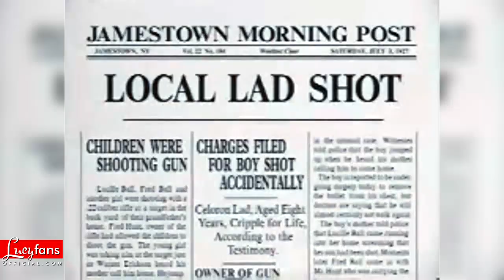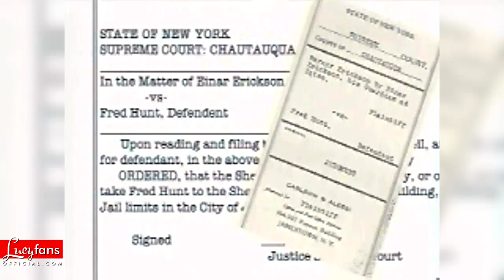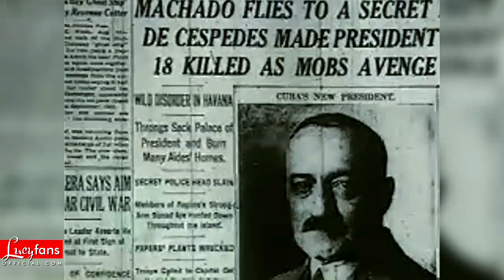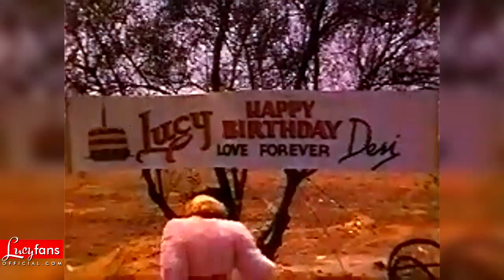Lucille Ball - Digital Family Scrapbook - Interviews with Ann Miller, Lucie Arnaz, + more!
Lucy's family history, as compiled by Lucie Arnaz; featuring interviews with family & friends, video clips, and photos!